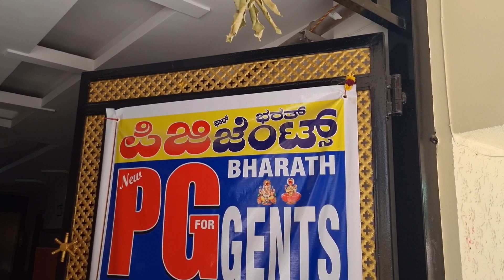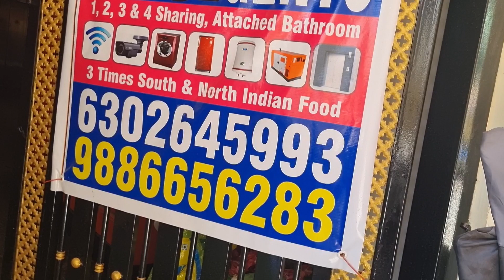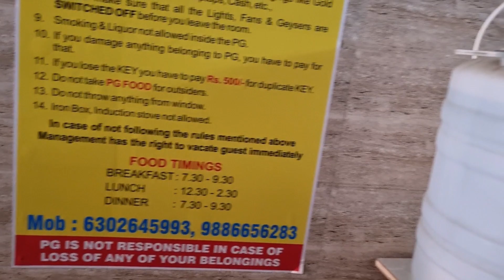Bharath PG Tour 2023 | PG at Manyata Tech Park Bangalore | Best Telugu PG for Boys | Genuine Review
Bharath PG Tour 2023 | Near Manyata Tech Park Bangalore | Best Telugu PG for Boys | Genuine Review